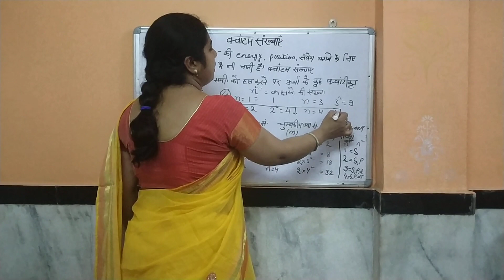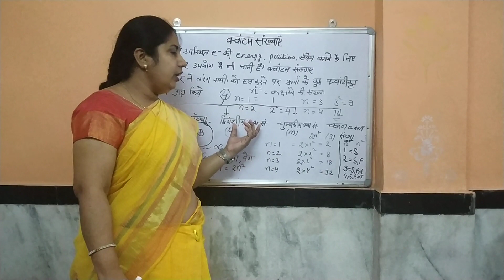(Quantam No. Part I) By Sulochana Sharma